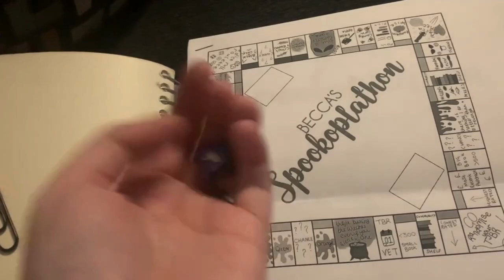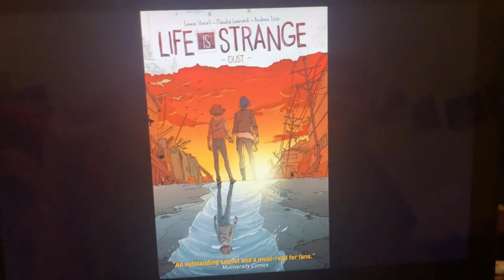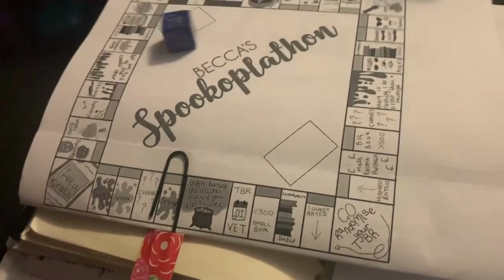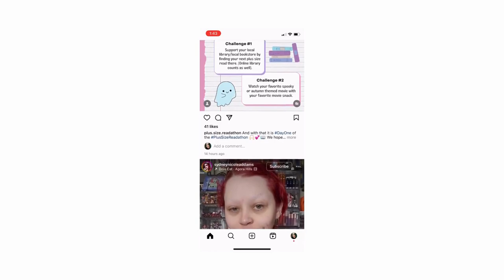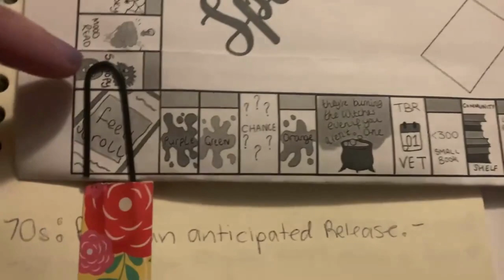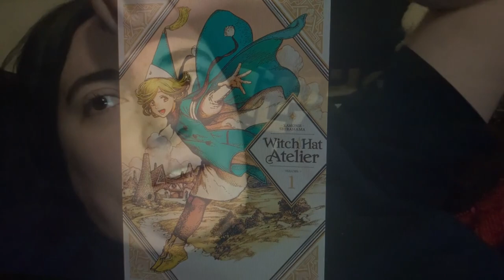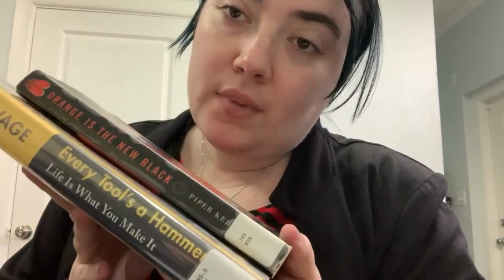SPOOKY SEASON IS HERE!| 2023